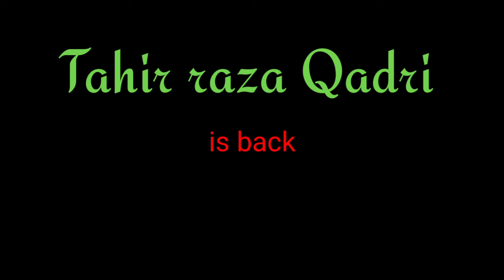Thanvi aur gangohi ko nahi bacha saka devbandi molbi liyakat gali bakta rha||Tahir Raza Qadri